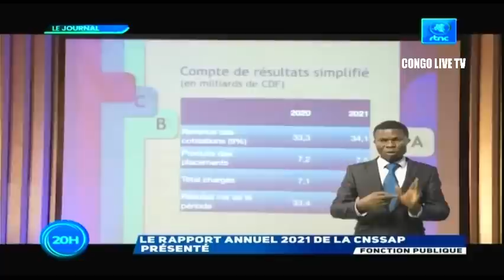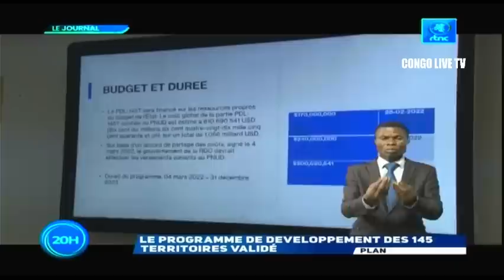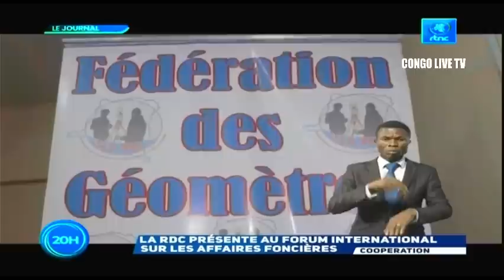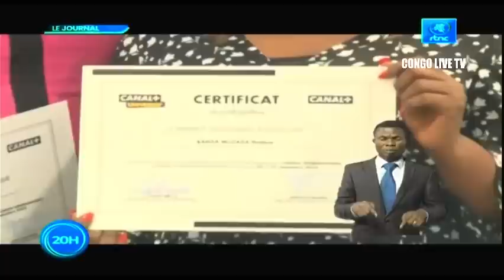🔴RDC : SUIVEZ LE GRAND JOURNAL DE CE VENDREDI LE 23.09.2022 RTNC EDITION 20H00